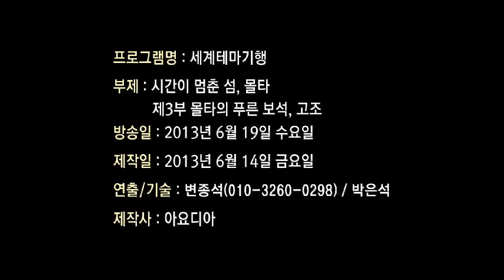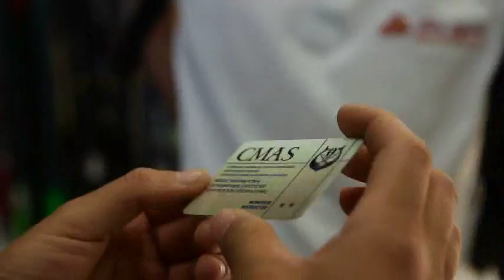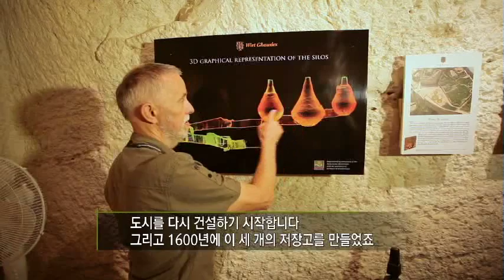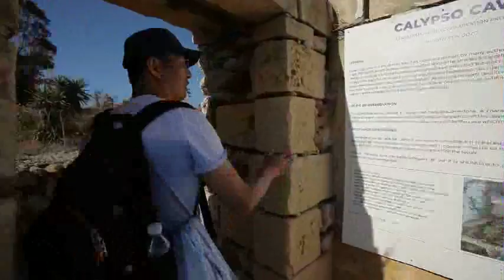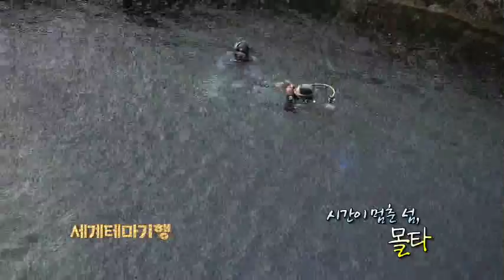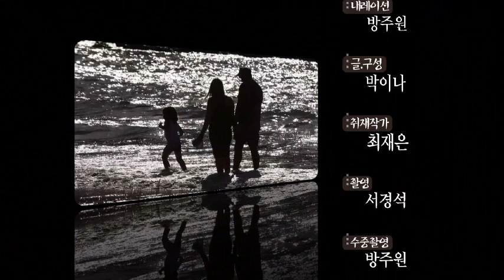Maltese Documentary by Korean crew part 4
Comino (The Blue Lagoon, underwater wreck) Gozo (Citadella, Calypso Cave, Red Sand Beach, Salt Pens and Azure Window underwater)